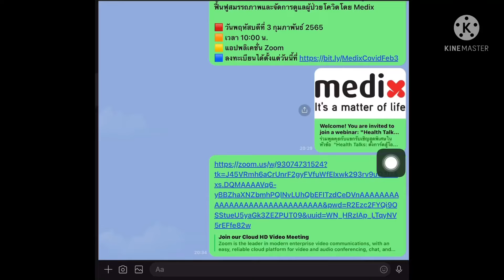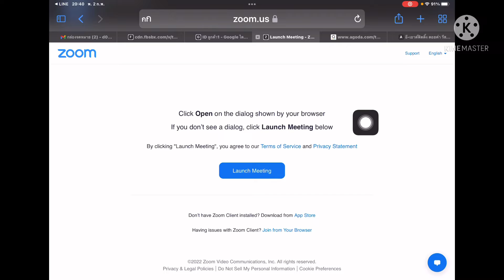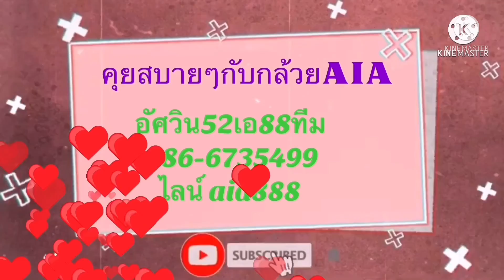zoomเปิดผ่านคอมฯ🏂🏂🏂มือถือ🐙google